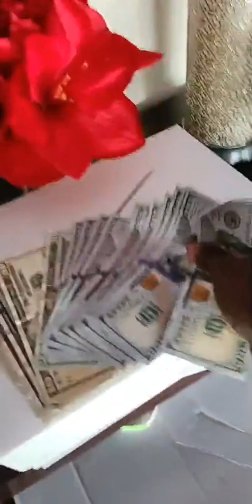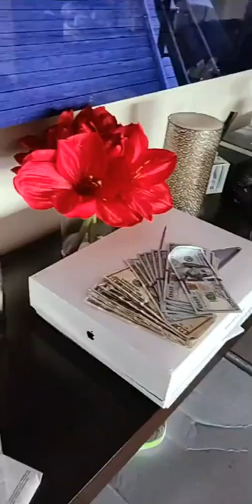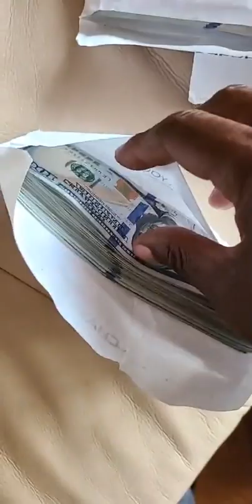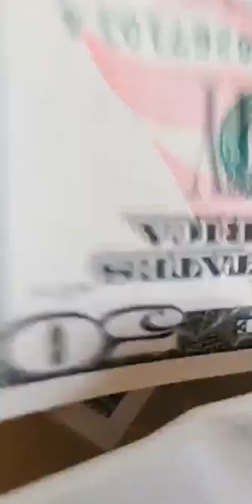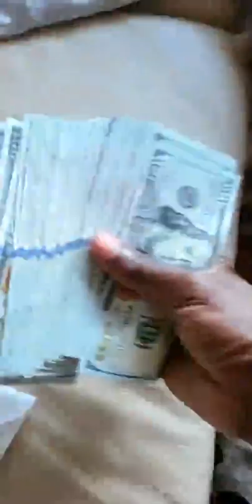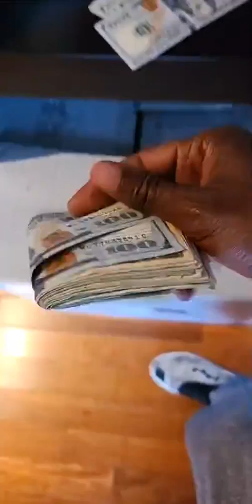Brother Polight - LET'S MAKE MONEY VIRTUAL HOUSE TOUR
They always say every place is air bnb, every car is rented, the money is fake, and all this other nonsense. LET'S MAKE MONEY VIRTUAL HOUSE TOUR